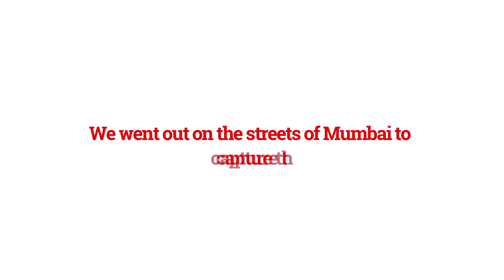19th June World Ethnic Day by Craftsvilla - Just Click Image Making Company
Just Click Team went on the streets of mumbai to capture different thoughts of Indian culture and to promote World Ethnic Day by Craftsvilla this  film is produced by Shraddha Kadakia.

Just Click Image Making Company is a media company located in Mumbai.